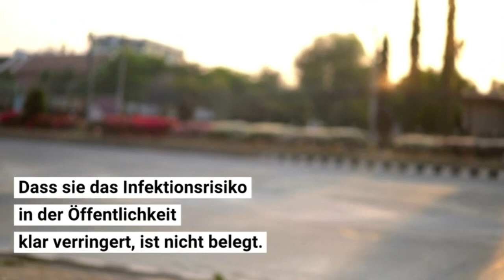Corona Song - (Händewaschen)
Der CoronaVirus verbreitet sich
.. aber was tun? Die wissenschaft und die Nachrichten wissen es .